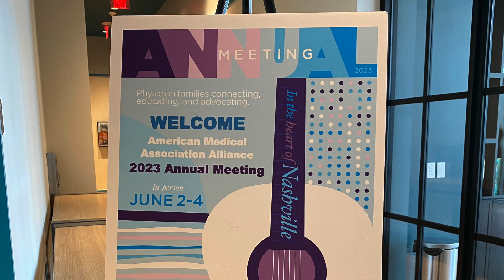AMA Standing False Beliefs Standing Ovation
AMA Annual Event held in Chicago and Jesse stressed the need to remove false limiting beliefs from our lives!